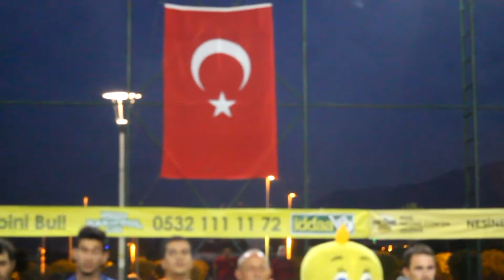RB21 FİNAL GÖRSEL